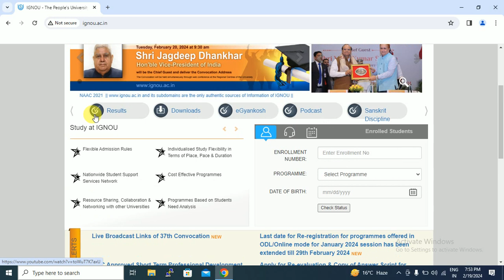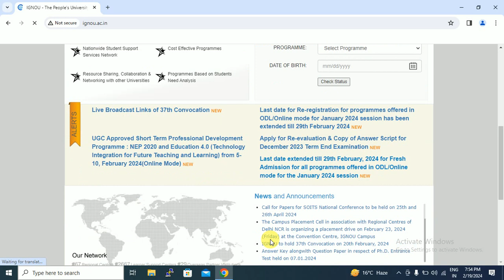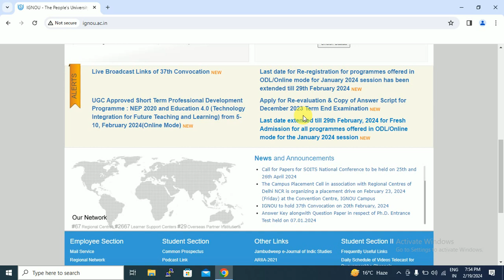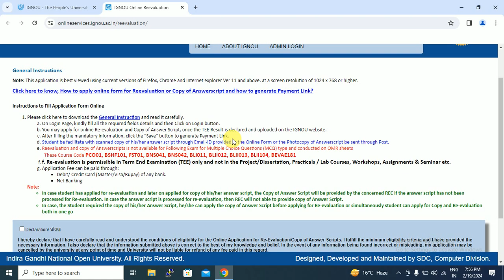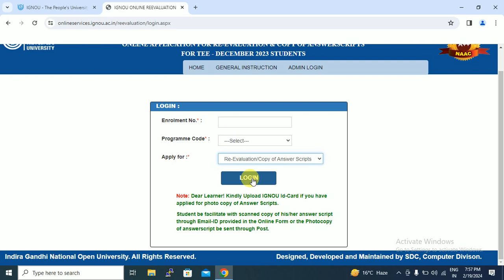ignou revaluation last date|| ignou में revaluation लगाने के तुरंत 15 Day बाद result check करे.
Aaj main is video mein aapko bataunga ki ignou में revaluation लगाने के तुरंत 15 Day बाद result check करे

Your Quires:-

1)ignou revaluation kaise kare
2)ignou revaluation result dec 2021
3)ignou revaluation results for how many days.
4)ignou revaluation june 2022